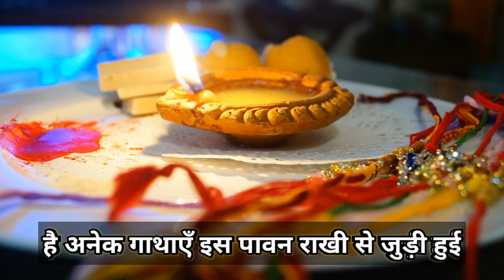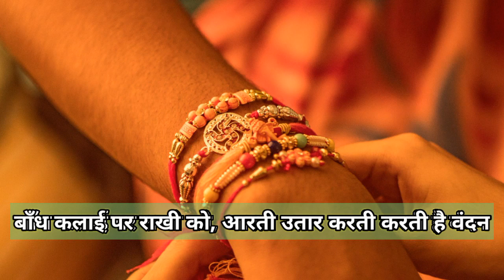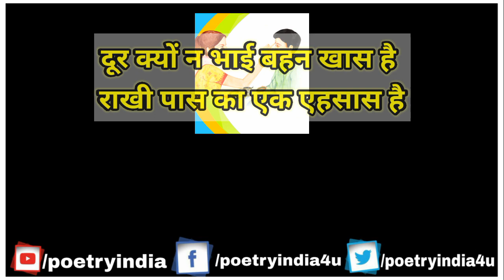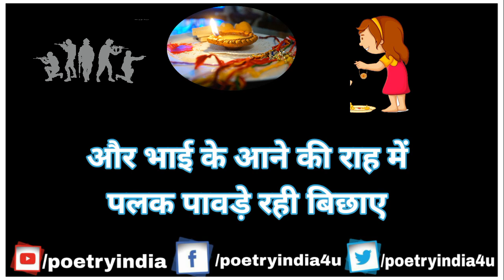रक्षाबंधन पर कविता | Poem On Raksha Bandhan In Hindi | Poem On Rakhi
|| रक्षाबंधन पर कविता | Poem On Raksha Bandhan In Hindi | Poem On Rakhi |Rakshabandhan Geet |Raksha Bandhan Poetry | Rakhi 2020 | Raksha Bandhan Monday 3 August 2020 | Dr. Bijoy Ram Ratan Singh | Poetry India ||

Thanks & Regards,
Team Poetry India

rakshabandhan
raksha bandhan 2020
2020 raksha bandhan
raksha bandhan in hindi
raksha bandhan in 2020
raksha bandhan rakhi
raksha bandhan gifts

poem on raksha bandhan in hindi

raksha bandhan par kavita
raksha bandhan par poem
raksha bandhan par slogan
raksha bandhan par poem in hindi
raksha bandhan par shlok

कब है रक्षाबंधन
3 August 2020
Rakshabandhan 2020
Rakhi festival 2020
Rakhi 2020 date in indian calender
Rakhi 2020
रक्षाबंधन 2020
Raksha bandhan 2020
When is raksha bandhan 2020
Rakshabandhan date 2020
Raksha bandhan 2020 date
Rakhi in 2020
When is rakhi 2020
when is raksha bandhan in 2020
happy raksha bandhan 2019 image
Rakshabandhan per nibandh

Celebration Songs
rakhi festival song
rakhi song
रक्षा बंधन गीत
happy raksha bandhan song
rakhi festival 2020
Brother Sister Festival
raksha bandhan songs 2020
Raksha Bandhan Special
 raksha bandhan songs hindi
Rakshabandhan geet
Rakhi for kids
Rakhi making for kids
Rakhi making competition
rakhshabandhan
rakshabandhan special
 raksha bandhan songs
raksha bandhan video
best raksha bandhan ads
raksha bandhan full movie
raksha bandhan 1976 songs
raksha bandhan short film
raksha bandhan hindi songs bandhan
rakshabandhan poem in hindi
poem on raksha bandhan
poem on rakshabandhan hindi rakshabandhan poem
poem on rakhshabandhan rakshabandhan poem for students
poem on rakshabandhan in hindi
rakshabadhan poem for kids
raksha bandhan poem
short hindi poem for kids on raksha-bandhan
hindi raksha bandhan poem
raksha bandhan poem for kids
raksha bandhan poem in hindi
raksha bandhan poem in english
hindi poem on raksha bandhan
beautiful poem for raksha bandhan
kids rakshabandhan

poetry
raksha bandhan poetry
poetry raksha bandhan
raksha bandhan poetry in hindi
rakshabandhan whatsapp status
rakshabandhan par bhai bhan ke liye kavita
hindi poetry
poetry on rakshabandhan
hindi poem
raksha bandhan kavita in hindi
rhymes in hindi
kids poetry for raksha bandhan festival
best hindi poetry
poetry on bhai in hindi
hindi baby songs
hindi poetry for sister
best hindi poetry for sister
special poem poetry in hindi
raksha bandhan poetry

raksha bandhan shayari
raksha bandhan shayari 2019
raksha bandhan shayari 2020
raksha bandhan shayari video
rakshabandhan status shayari
rakshabandhan wishes shayari
rakshabandhan shayri
raksha bandhan shayari in hindi
raksha bandhan special shayari
new rakshabandhan shayari 2018
raksha bandhan shayari download
rakhi shayari
bhai behan rakshabandhan shayari
happy rakshabandhan shayari 2020
rakshabandhan special shayari in hindi
rakshabandhan shayri in hindi

rakshabandhan ke gana
rakshabandhan ka gana
rakshabandhan ke gane
rakshabandhan kab hai
rakshabandhan ke geet
rakshabandhan song
रक्षाबंधन का गाना
rakshabandhan ka geet